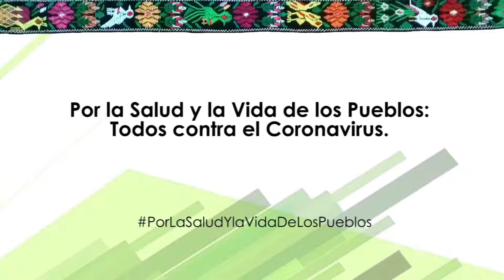02. Akateka, Decreto 27-2020. Artículo 6. de la difusión en los medios